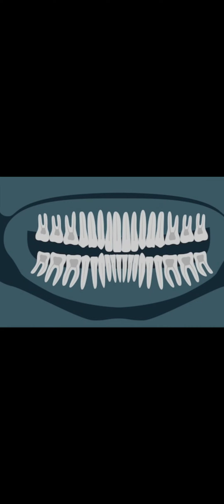La prima visita dal dentista deve essere gratis?